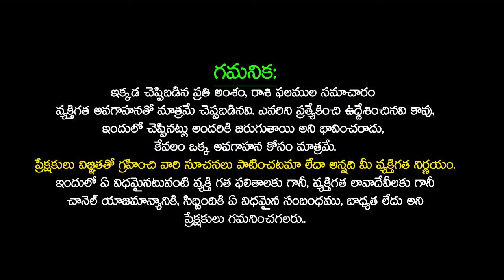KarkatakaRashi February 2024 Monthly Horoscope Telugu | monthly horoscope in telugu | sudarshanamtv